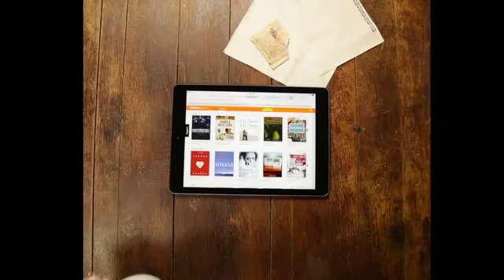Coffee Conversation - RightNow Media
Meeting a fellow church member for coffee? Bring RightNowMedia with you - it's a great tool for fueling encouragement & conversation.